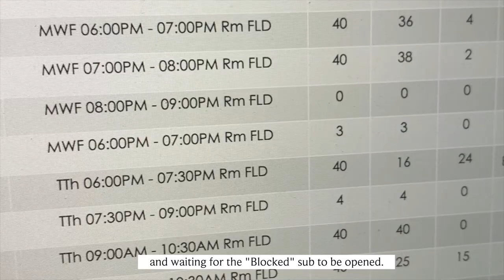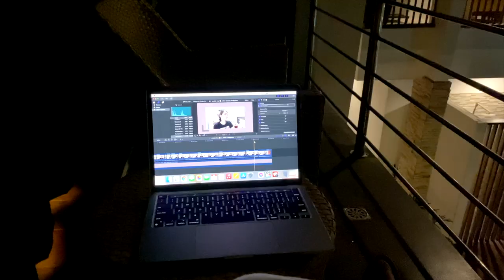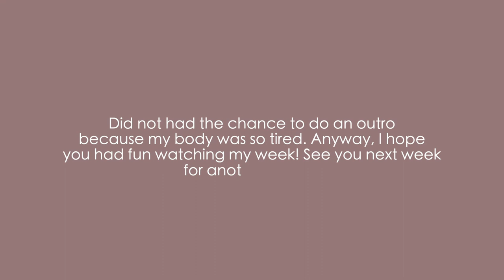WEEKLY VLOG 📋 staycation and school | Philippines